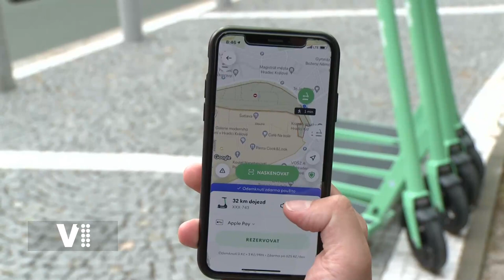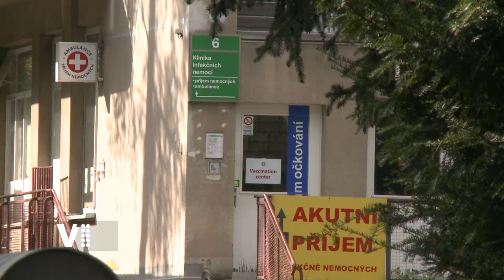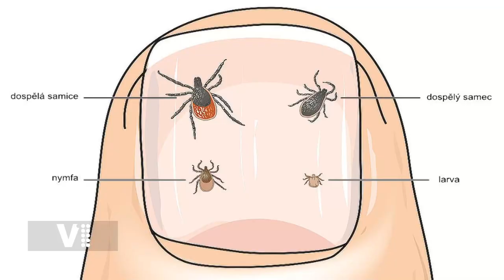Hradecký expres 28/2021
Témata:
0:20 Úvod
0:31 Sdílené elektrokoloběžky v Hradci Králové
2:15 Rekonstrukce Gayerových kasáren
3:20 Pozor na klíšťata